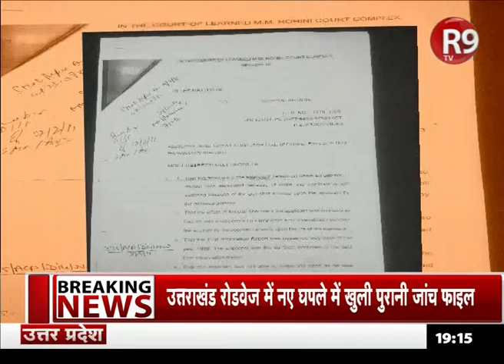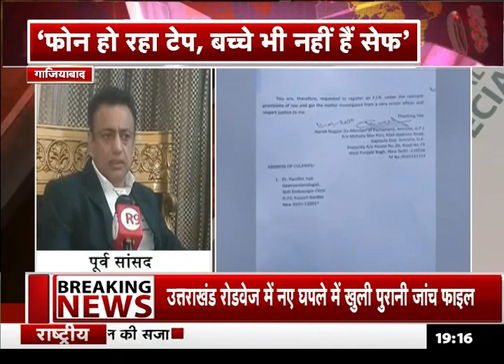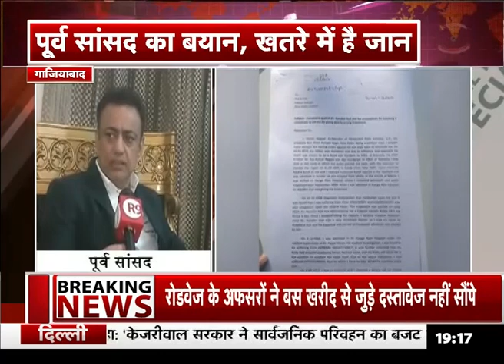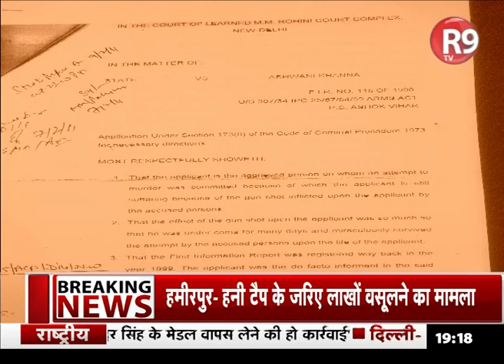पूर्व सांसद का बयान, खतरे में है जान, डॉक्टर पर भी लगाया ऐसा आरोप...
2004 में अमरोहा सीट से निर्दलीय उम्मीदवार के रूप में जीत दर्ज करने वाले हरीश नागपाल ने अपनी और अपने परिवार को जान का खतरा बतया है... अब सांसद ने अपने डॉक्टर पर भी गंभीर आरोप लगाया है...